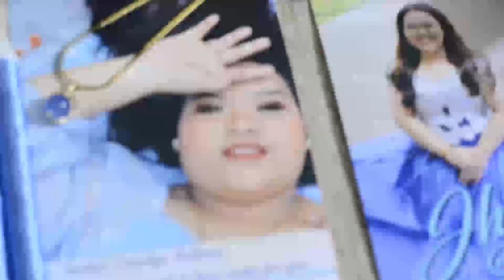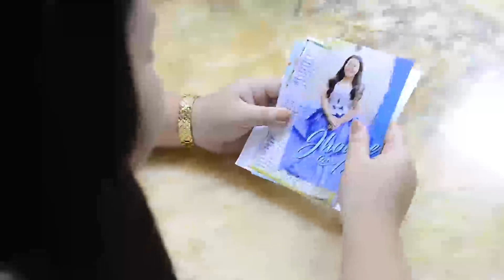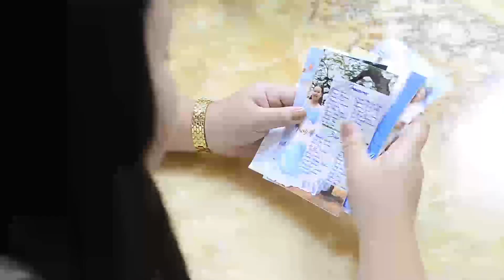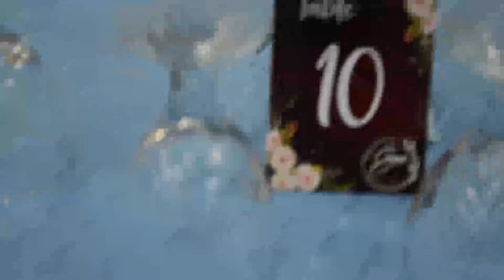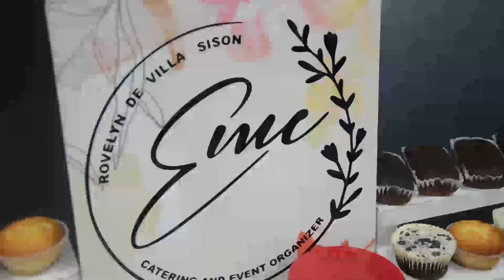JHOANE NICOLE @ 18 FULL VIDEO